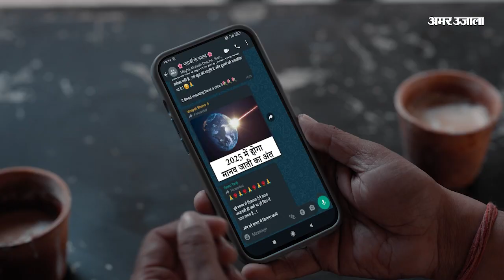Bhadohi में कालीन कारखाने में लगी भीषण आग, लाखों का कच्चा व तैयार माल जलकर राख, मचा कोहराम